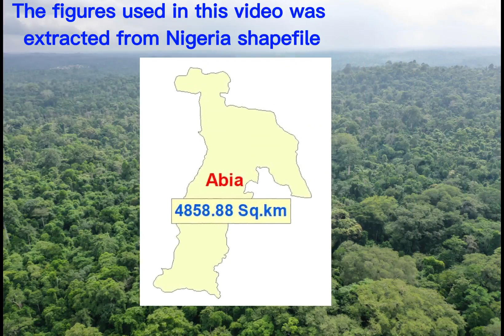Nigerian states and their landmass: Explore Nigeria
This video shows you the Nigerian states and their landmass. The land mass was extracted from the shapefile of each state